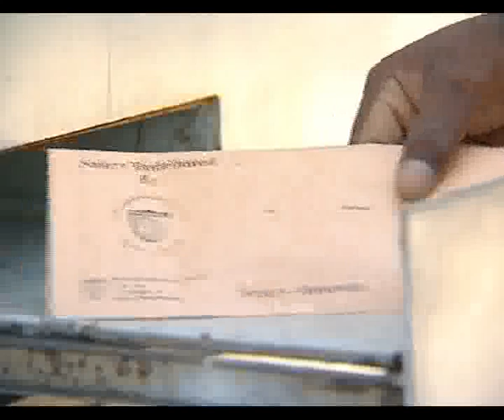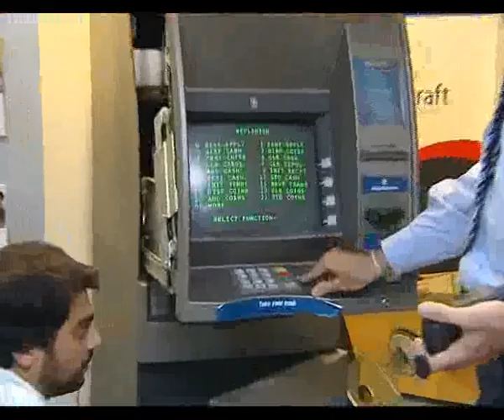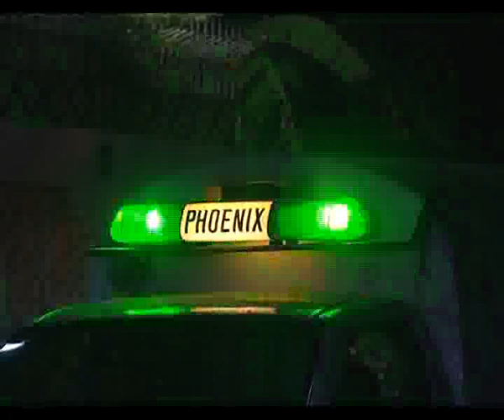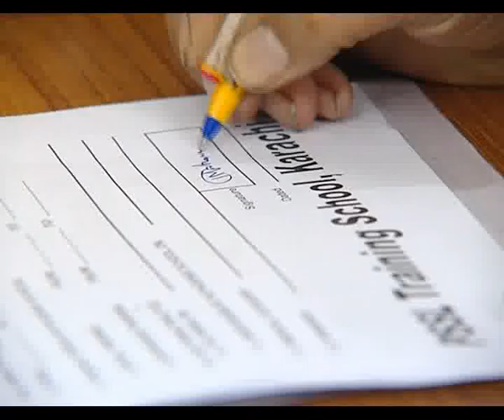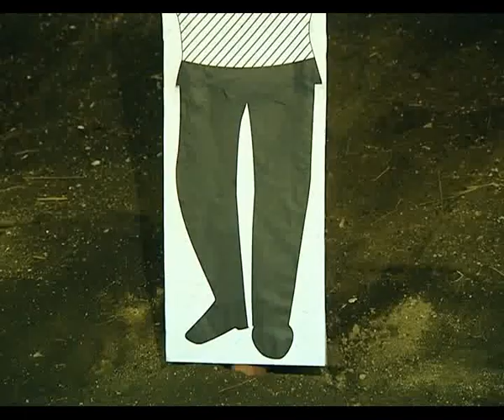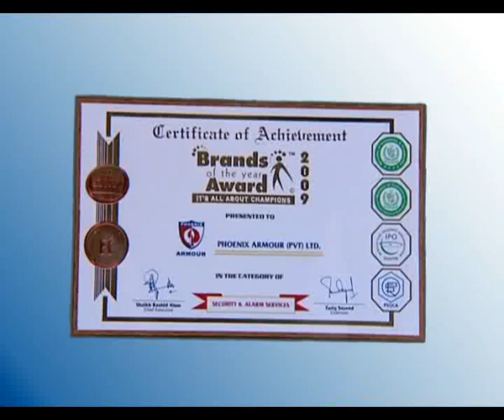Phoenix Group Documentary